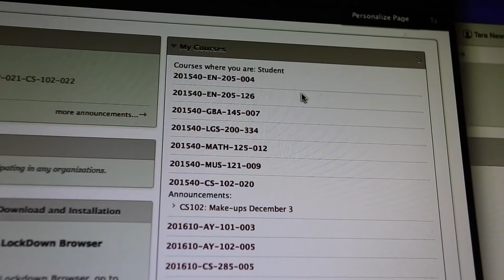Twas The Night Before Finals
I was supposed to be studying for a myriad of tests, but I decided to make a Christmas inspired video instead. I use my time wisely.